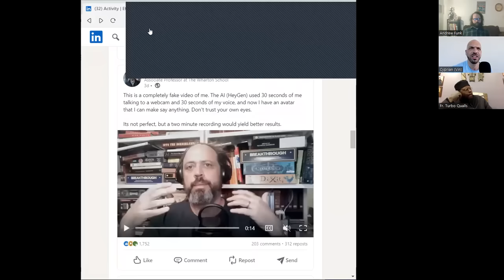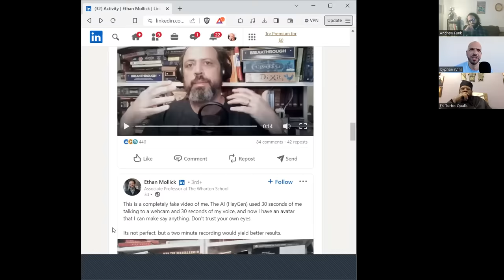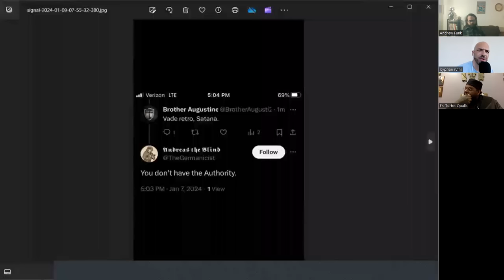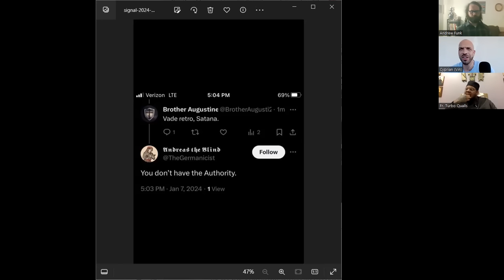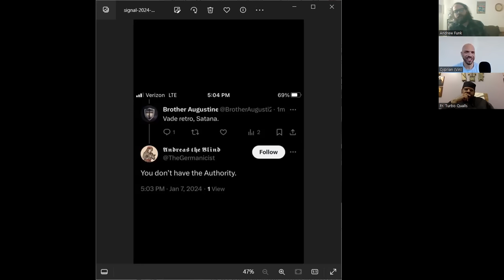"For There Shall Arise" (The Royal Path Ep 087)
In this episode, Father Turbo, Andrew, and Cyprian explore the deceptions that abound in our current day.

Walk The Royal Path and be a part of the network by viewing and sharing this video on IPFS

(IPFS Hash: QmVvNC6P3nja5uQys8oL5F59s5CeZSskQgWxknzVNmjSo4)

1) In person: You may hand an envelope to Adam Lockridge (Headmaster) or Tabitha Snow (school Treasurer) when present at St. Mary of Egypt; alternatively, you may drop an envelope in the donations box in narthex (wood stand with candles).  Put c/o Mount Tabor School on the outside of the envelope.
2). By mail: Send checks or bank draft form to St. Mary of Egypt Orthodox Church, c/o Mount Tabor School Treasurer, Tabitha Snow, 3745 Chestnut Ave, Kansas City, MO 64128.
3). Online: We accept credit, debit, and bank draft on the website. There is a small convenience fee which is optional for a donor to cover.

HOMILIES OF FR TURBO QUALLS